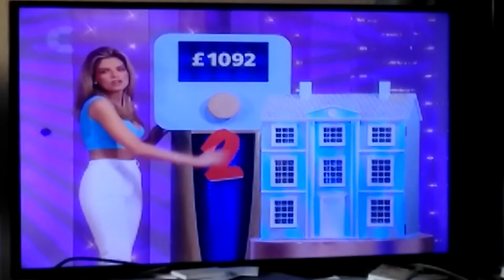Bruce's Price Is Right: Most Expensive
Instead of just guessing which item is the most expensive, they use number 3 for the least expensive item, number 2 for the middle priced item and number 1 for the most expensive item.